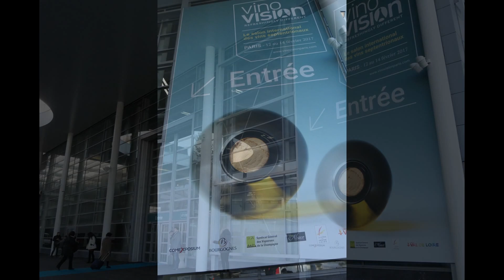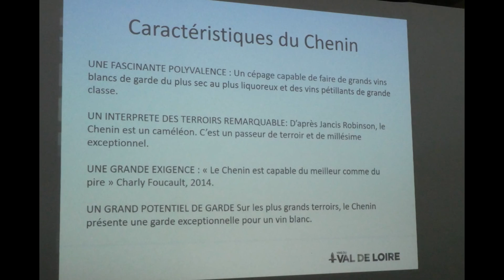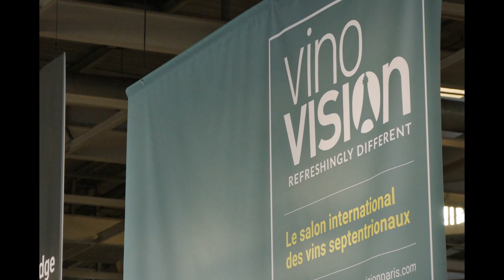Salon des vins : dans les allées de la première édition de Vinovision Paris 2017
La première édition du salon Vinovision s’est achevée sur un bilan  suffisant pour envisager 2018. Balade en images dans les allées de la premier édition de ce salon exclusivement consacré aux vins français septentrionaux.